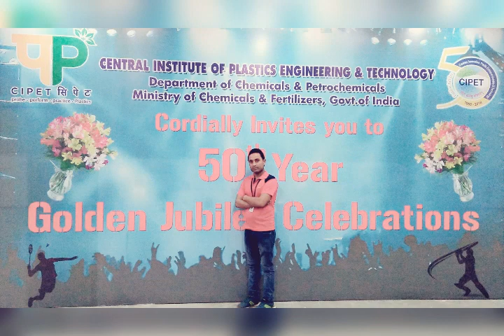Mauka milega to hum bata CiPET CHENNAI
KUMAR SARVAN